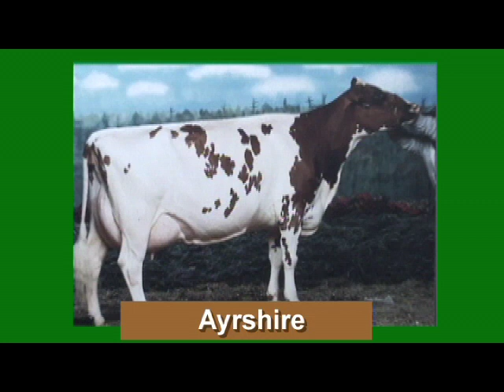The Miracle of Milk Chapter 1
Intro Breeds Miracle of Milk